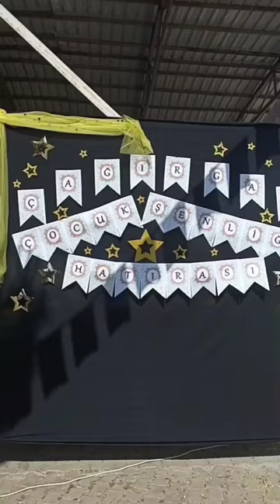2. Çağırgan Çocuk Şenliği